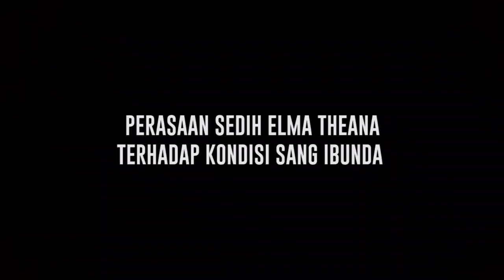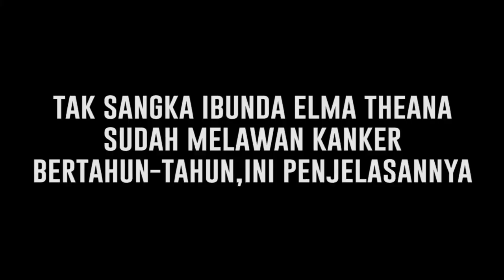Tak Kuasa Menahan Sedih Terhadap Kondisi Sang Ibunda, ini Doa Elma Theana untuk Ibunda - Cumicam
Penyakit yang di derita sang ibunda membuat Alma Theana sangat terpukul. Alma hanya bisa berusaha dan berdoa atas kesembuhan sang ibunda. Ternyata sang ibunda sudah menderita penyakit kanker bertahun-tahun lamanya.